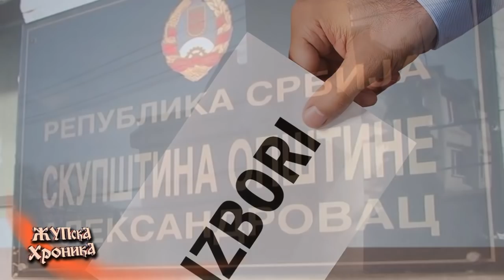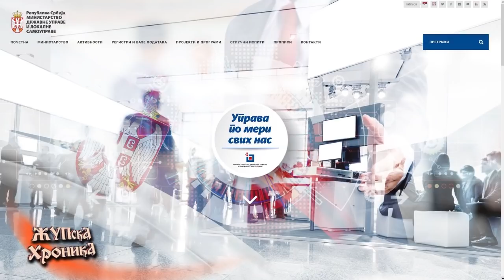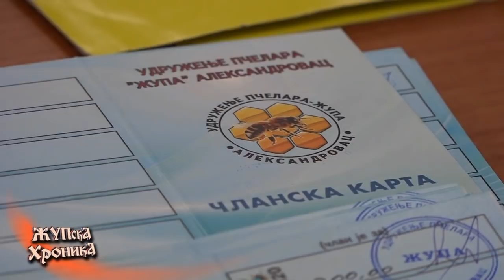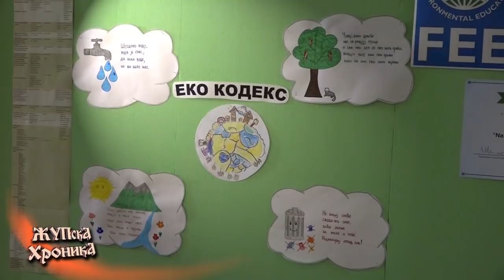301. Zupska Hronika 06. 03. 2020.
-Обавештење:  Увид у део јединственог бирачког списка поводом расписаних парламентарних избора.
-На целој територији александровачке општине у току су радови на изградњи локалних путних праваца.
-Удружење пчелара општине Александровац спада у једно од најактивнијих у Србији, и то је друштво за пример.
-Ловачко удружење „Жупа“ има богату и дугу традицију, познати су по добром газдовању, као и улагањима у ловиште, и тако постижу добре резултате.
-Малишани Вртића „Наша радост“ брину о заштити и очувању животне средине.
-У ОШ „Иво Лола Рибар“ организована је радионица у сарадњи са ПУ „Наша радост“ из Александровца, поводом Међународног дана жена - Осмог марта.
-У Дому културе „Милосав Буца Мирковић“ одиграна позоришна представа „Црвени шешир“.
-Кошаркаши Средње школе „Свети Трифун“ са домом ученика обезбедили пласман на Школску олимпијаду.
-Спортски викенд: на програму фудбал, идуће суботе и рукомет.